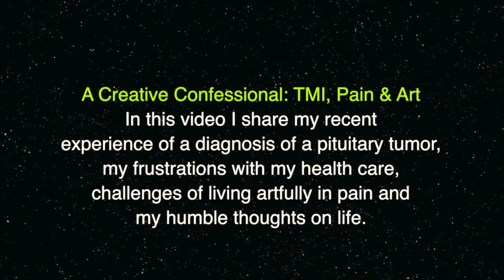A Creative's Confesional: TMI, Pain and Art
A Creatives Confesional: TMI, Pain and Art

In this video I share my recent experience of a diagnosis of a pituitary tumor, my frustrations with my health care, challenges of living artfully in pain and my humble thoughts on life in general.

I talk about living artfully through pain to the best of your ability and being easy on yourself. Self compassion is important. =)

Thank you in advance for your patience with the lighting, background and overall video quality. I filmed this video on a whim to share my personal health experience with you, in the hopes that if you are also experiencing a health issue you can find some simple comfort in knowing your not alone.

Guided Meditations: I find this form of meditation very helpful. Tam and Sheri have made some wonderful guided meditations. When your join their communities (email list) you may randomly receive their guided meditations FREE, which is fantastic! I'm not sure if they sell their meditations but it's definitely worth the look.

E T S Y

♥♥ Cheers ♥♥